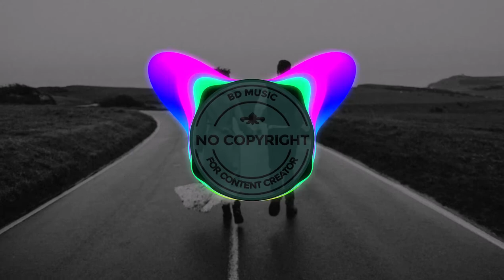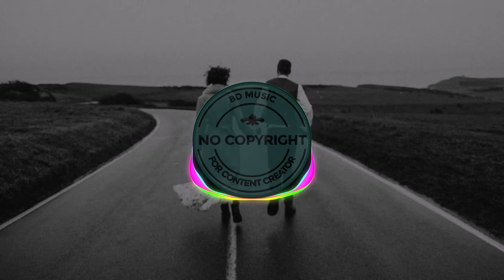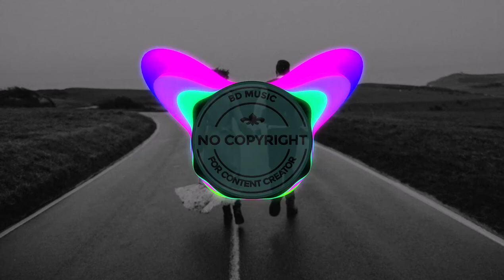David Cutter - Side You (BD Music No Copyright)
🎵 Track Info:

Title: Side you
Artist: David Cutter
Characteristic: Hip-Hop, Rap, Beat

📝 Credits:

David Cutter Music - Side You

❔ F.A.Q ▼